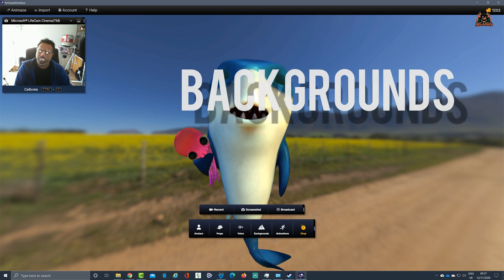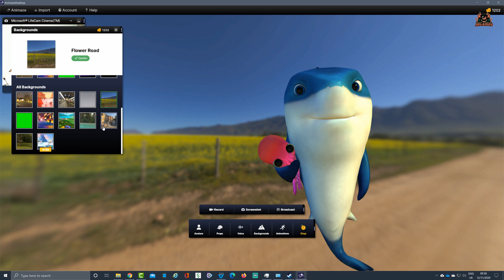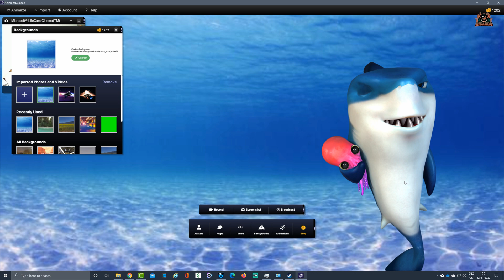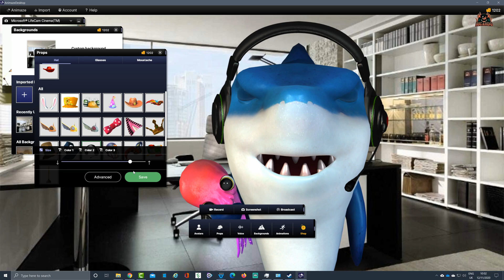Unlock the Secrets to Easy Animaze Backgrounds!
How to set Backgrounds in Animaze
Get the best experience out of Animaze by setting custom backgrounds for your avatars. In this short video we will deal with setting a good background to suit your face tracked avatar and how to upload a custom background
Animaze is the successor of Facerig, the wildly popular tool that allows you to become a virtual avatar.
Use your avatars on Twitch, Discord, Skype, Zoom, and more at the click of a button.

Wanna Chat?

---⏱️Timestamps⏱️---
00:00 How to set Backgrounds in Animaze
01:00 How set backgrounds in Animaze by Facerig

Animaze is built from the ground up with a brand new embodiment engine designed for our avatars. Enhanced face tracking, more expressive animation, and custom rendering technology improve on every core aspect of FaceRig

Real-time facial animation
Anyone with a webcam can digitally embody awesome characters. It is meant to be an open creation platform so everybody can make their own characters, backgrounds or props and import them into Animaze.